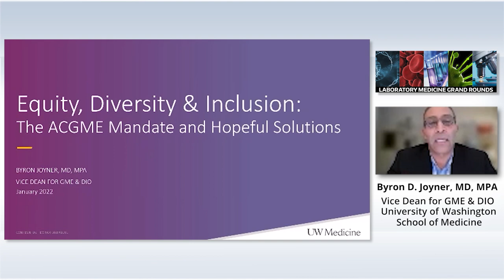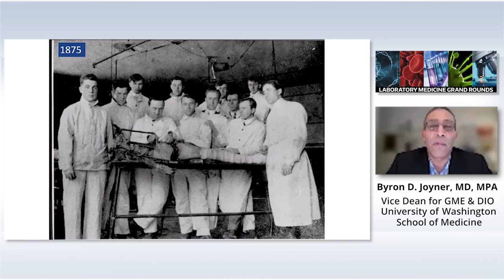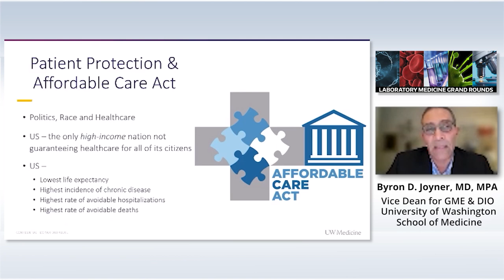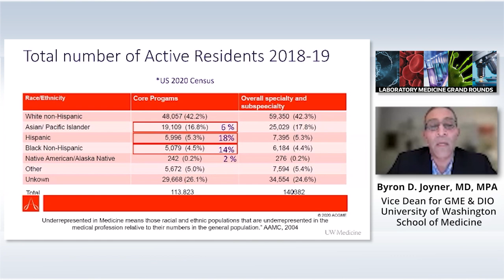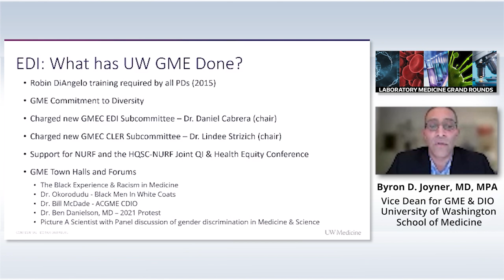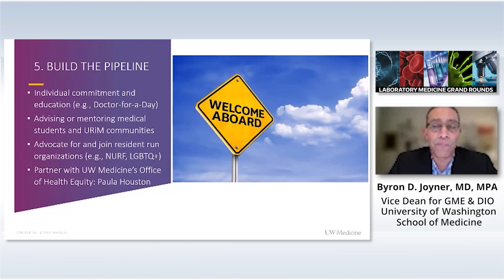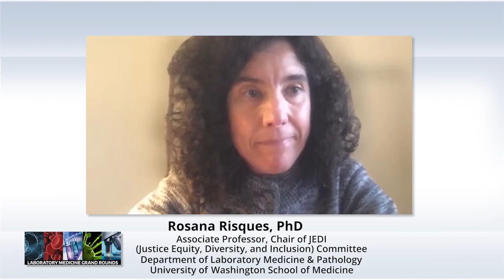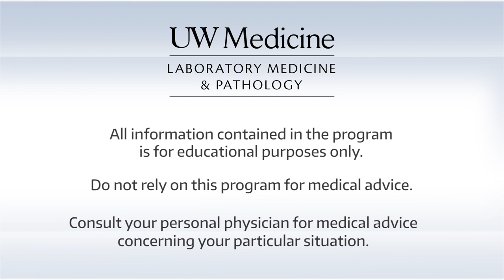Equity Diversity & Inclusion: The ACGME Mandate and Hopeful Solutions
Everyone deserves to live a long life in good health. In order to achieve this goal, we need to decrease the burden that minoritized populations have with health care disparities. In order to do this we need to have more a more diversified medicine workforce which can lead to better health equity. Inclusion is the tool by which we create better workforce diversity in Medicine.

After viewing this lecture, participants should be able to:
1. Acknowledge the historical background of racial and social inequities in the US
2. Understand that inequities have led to health disparities for minoritized populations
3. Determine how improving workforce diversity can mitigate health disparities
4. Recognize the ACGME’s requirements to achieve equity, diversity and inclusion in GME
5. Analyze solutions to accomplish a more diverse workforce for a healthier learning environment and put them to work intentionally to sustain them

Byron D. Joyner, MD, MPA
Vice Dean for GME & DIO

1/12/2022